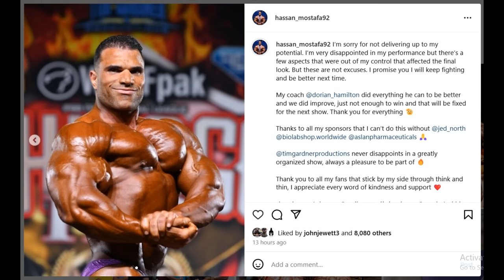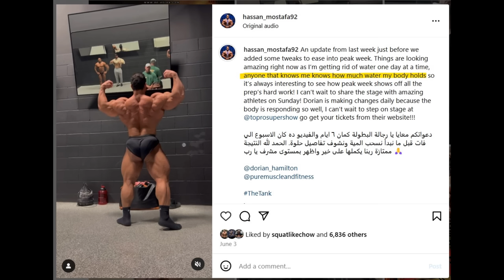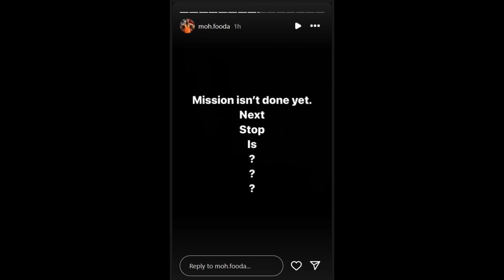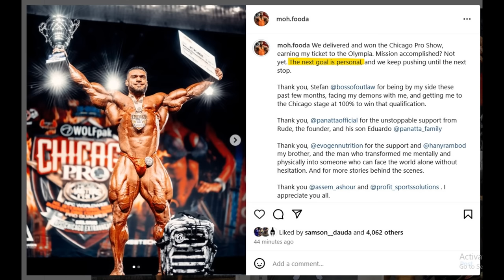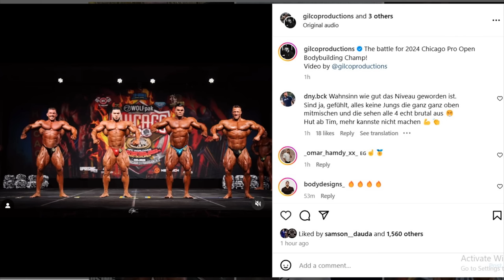Hassan Mostafa Should Retire? + Mo Fooda DOING THE DUBAI PRO!? + Derek Lunsford 12 Weeks Out of MR O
TIMESTAMPS
00:00 - Intro
00:10 - Hassan Mostafa Should Retire?
07:35 - Mo Fooda DOING THE DUBAI PRO?
13:21 - Derek Lunsford 12 Weeks Out of Mr O